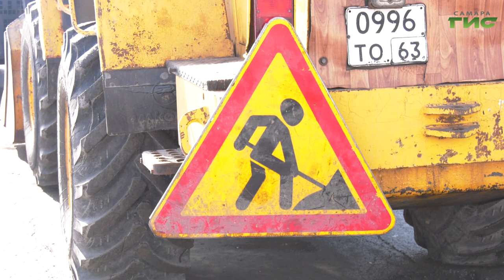В Самаре проводят поддерживающий ремонт дорог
В Самаре продолжается поддерживающий аварийно-ямочный ремонт дорог. В нормативное состояние уже привели 8 участков - это отрезки  улиц Льва Толстого, Казачьей, Советской Армии, Воронежской, Лукачева и другие. Сейчас работы ведутся на улице Осетинская. Наша съемочная группа наблюдала за процессом.